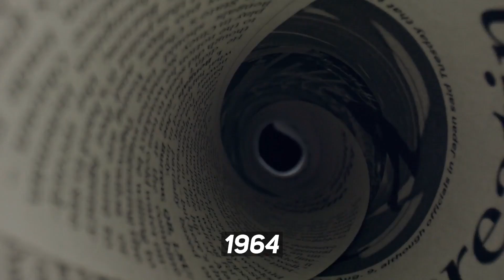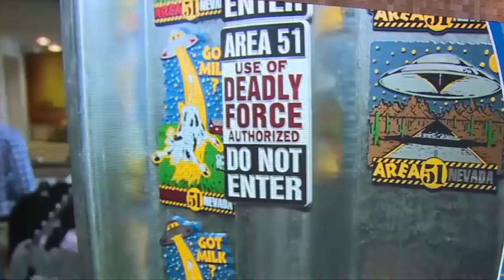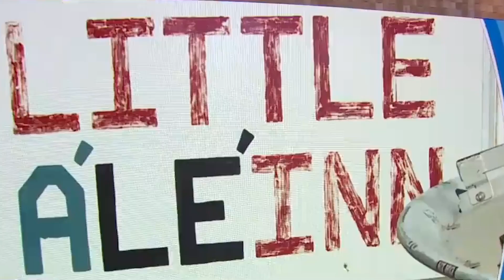10 Unsolved Mysteries Around The World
10 Unsolved Mysteries Around The World

Urban legends, ghost stories, crime-solving, we all have a little Sherlock Holmes inside of us. No one can argue that all of us want to satisfy ourselves with answers about everything. But there are surely things in the world that might be left as they are in the time being. Wear your curiosity caps on as we list ten unsolved mysteries around the world.

First off is the infamous Bermuda Triangle. Over the last 500 years, ships and airplanes have gone missing inside a triangular section of the North Atlantic Ocean called the Bermuda (or Devil's) Triangle. This mysterious area is bounded by the British Overseas Territory of Bermuda, Miama, Florida, U.S, and the American territory of Puerto Rico. The earliest article to reference a disappearance was in The Miami Herald in 1950. However, the "Bermuda Triangle" itself was coined by Vincent Gaddis in a 1964 article. Since then, scientists and amateurs have floated various theories - from sea monsters to unidentified flying objects ( or UFOs) - but nobody has been successful in decoding the mystery. In August 2018, a Channel 5 documentary - “The Bermuda Triangle Enigma” - suggested the disappearances could be attributed to 100 feet tall "rogue" waves that engulf ships and planes attempting to navigate the area.

Second is Mary Celeste. The American merchant brigantine named Mary Celeste was found adrift, without its crew, in the middle of the Atlantic Ocean on Dec. 4, 1872. Her only lifeboat was missing but the ship itself was in perfect condition and amply provisioned. The Mary Celeste set sail from New York City, New York on Nov. 7, 1872, with seven crewmen and the captain, as well as his wife and their two-year-old daughter. None of them were ever seen again, according to the Smithsonian magazine. Theories about what happened include waterspouts, attacks by deep-sea creatures, pirates, and even a mutiny, but none has ever been proven. And given the time period, what happened might be really freaky.

The third is the Voynich manuscript. The Voynich manuscript is a cryptic 15th-century text written in an unknown or coded language. It is a mix of elegant writing, drawings of strange plants, and nude portraits, all of which have interested several researchers, cryptographers, and linguists. Unfortunately, no one, so far, has been able to read the book. It is named after Wilfred M. Voynich, a rare-book dealer who procured the document from the Jesuit order in 1912. In 2016, a small Spanish company called Siloe won the right to produce exact replicas of the manuscript so it is accessible to more people.

Number four is The lost colony of Roanoke. The island of Roanoke, situated off the coast of present-day North Carolina, U.S., was established in 1585 by English settlers. The new settlement’s governor, John White, left for England to procure more supplies, leaving behind his wife, daughter, son-in-law, and grand-daughter; the latter, Virginia Dare, is believed to be the first English child born in the Americas. When White returned in 1590, he found an abandoned colony, with the word “Croatoan” carved on a post. One of the more popular theories is the occupants of the settlers fled to a nearby island, where they assimilated with a Native American tribe of the same name.

Number five is the ancient civilization of Mohenjo Daro. A UNESCO World Heritage Site, Mohenjo Daro emerged some 4,500 years ago, thriving along the fertile plains of the Indus River until it mysteriously collapsed. The city of Mohenjo Daro was unknown until 1911, when archaeologists first visited; excavations didn’t start till 1921. Known for advanced drainage systems and a grid-style construction, the fate of the people and the civilization remains unknown. Theories to explain that fate includes a sudden change in the course of the river to an attack by invaders wielding advanced weaponry.

Next is another travel destination for some: Stonehenge. The prehistoric monument that took Neolithic builders an estimated 30 million hours to erect, comprises massive upright stones - mainly bluestone and sarsen. Located in southern England, it is a UNESCO World Heritage Site. While some scientists have suggested that glaciers or moving ice floes, not humans, did most of the heavy lifting during one of the Ice Ages, the purpose of the structure remains a mystery.

Number seven is a horror icon: Jack the Ripper. In 1888, between August and November, at least five prostitutes were mutilated and murdered in the East End of London, England. The “Whitechapel murders,” as the crimes came to be known (because of the area they were committed in), gave rise to the mystery of Jack the Ripper. The name originates from an anonymous letter sent to a London news agency confessing to the crimes and signed Jack the Ripper.

WATCH THE ENTIRE VIDEO TO GET INTO THE LIST!